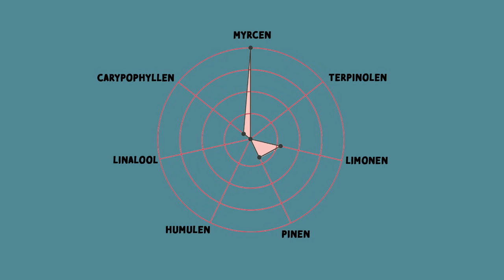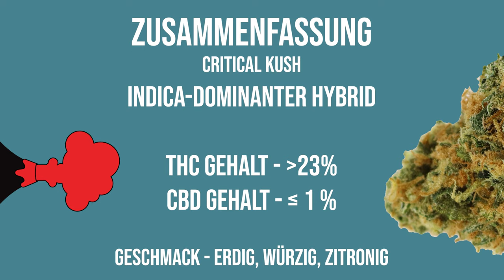Der medizinische Sortenbericht - Critical Kush - avaay 23/1 CK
Neugierig auf Critical Kush, auch bekannt als avaay 23/1 CK?

⬇️  Zum Norddampf Relict gehts hier lang ⬇️

Dann seid ihr hier genau richtig! In unserem neuesten Video aus der Reihe 'Der Medizinische Sortenbericht' werfen wir einen genauen Blick auf diese beliebte Cannabis-Sorte. Entdeckt mit uns, was Critical Kush so besonders macht und warum sie in der medizinischen Cannabis-Community so gefragt ist.

Wir tauchen tief ein in die Eigenschaften von Critical Kush, erforschen ihre potenziellen medizinischen Vorteile und diskutieren, wie sie Patienten helfen könnte. Außerdem klären wir euch über den THC- und CBD-Gehalt auf und erklären, wie diese die Wirkung der Sorte beeinflussen.

Dieses Video ist ideal für alle, die mehr über die vielfältigen Sorten von medizinischem Cannabis erfahren möchten, sei es aus Interesse oder weil sie selbst Patienten sind.

🍃 Themen dieses Videos:

Alles Wissenswerte über Critical Kush
Medizinische Einsatzmöglichkeiten von AVVAY 23/1 CK
THC- und CBD-Gehalt und ihre Effekte
Warum Critical Kush bei Patienten beliebt ist